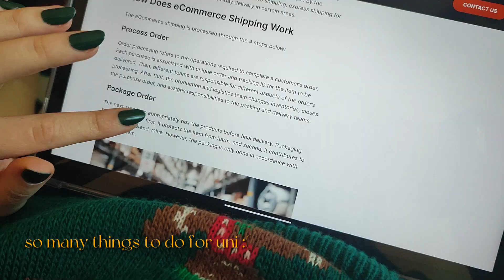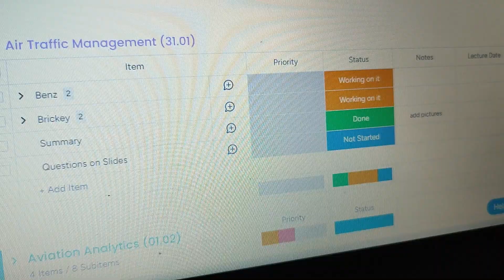i went back home for the holidays 🌊 bulgarian diaries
Timestamps:
00:00 - 00:47 Intro
00:47 - 01:47 Christmas celebration
01:47 - 06:27 to the seaside
06:27 - 07:51 back home
07:51 - 09:19 shopping haul
09:19 - 10:18 about my cat
10:18 - 11:38 future plans, Japan trip?
11:38 - 12:15 university tasks
12:15 - 14:11 outro and end of 2023 plans